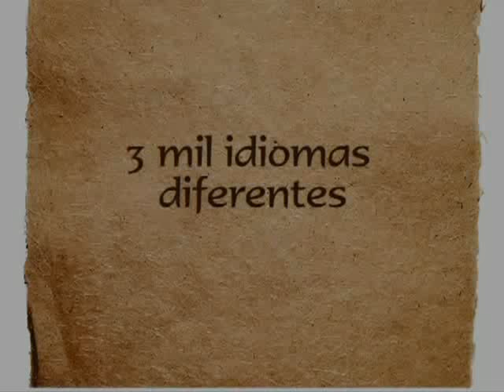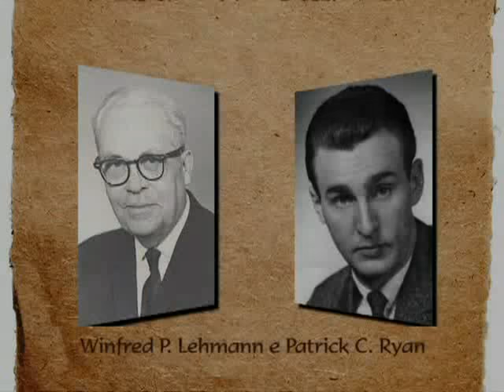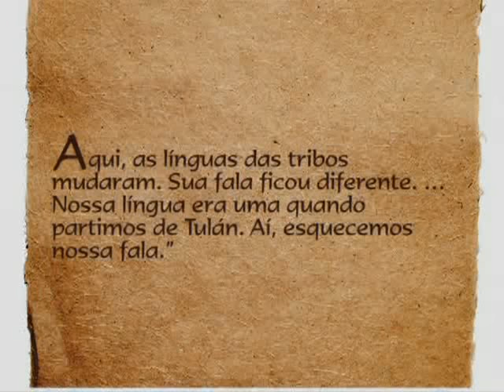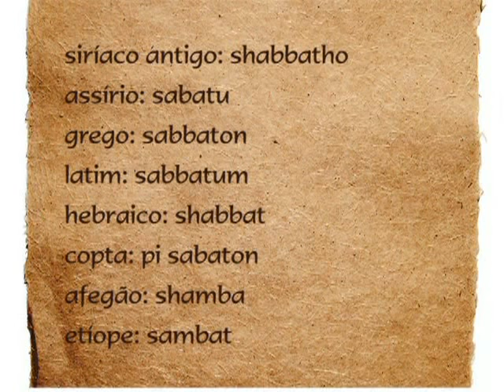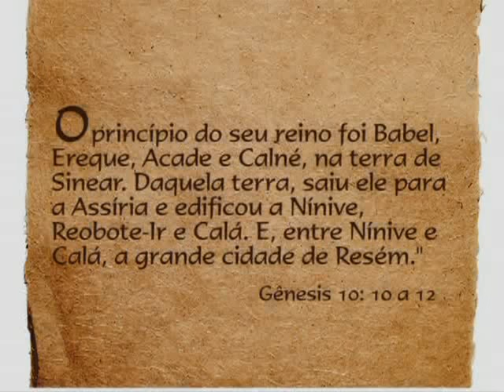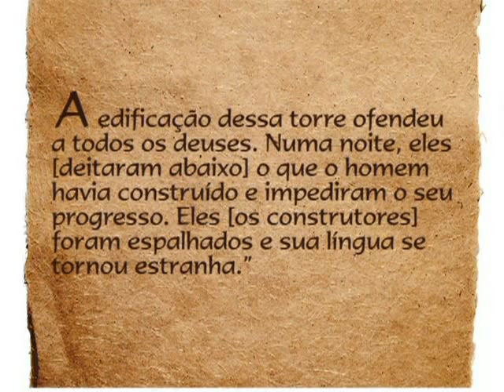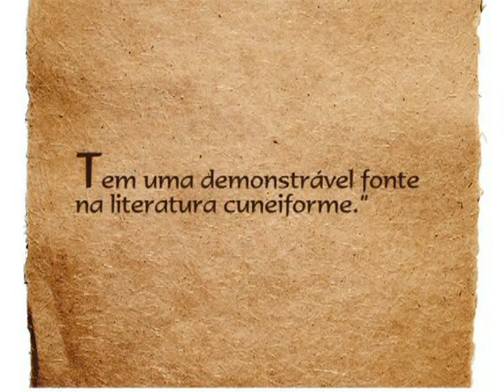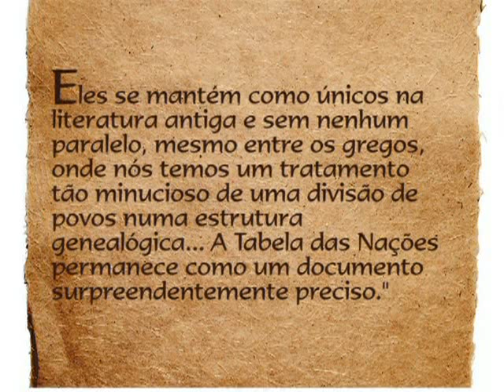A Torre de Babel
A Torre de Babel existiu realmente?